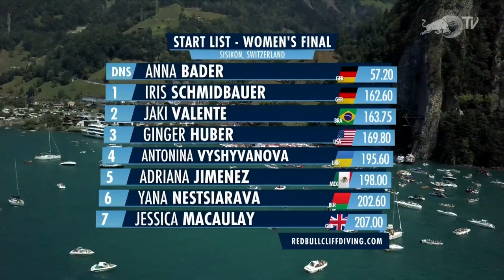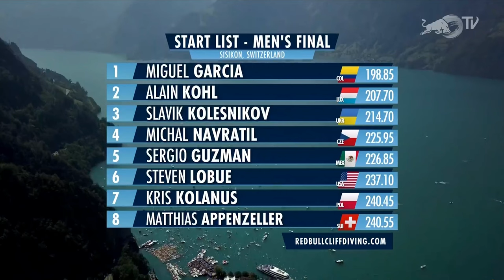Red Bull Cliff Diving Sisikon 2018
It was an amazing and hot day at the Red Bull Cliff Diving Event in Sisikon, Switzerland!